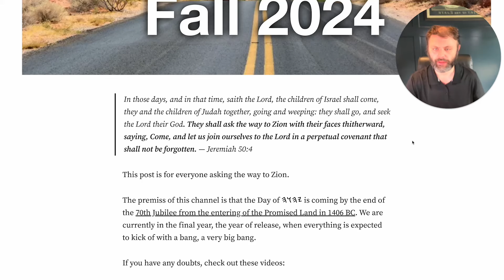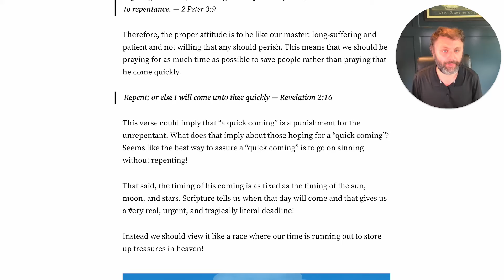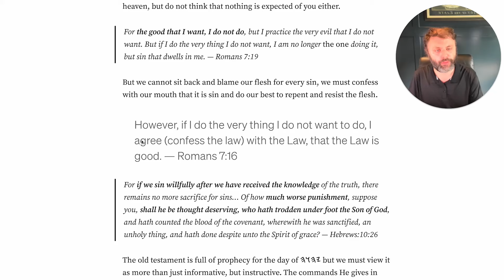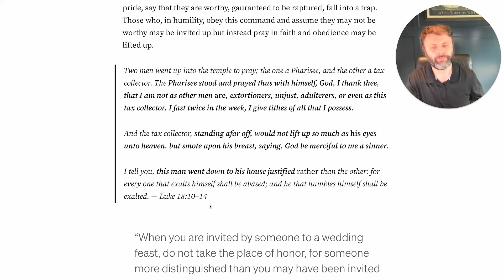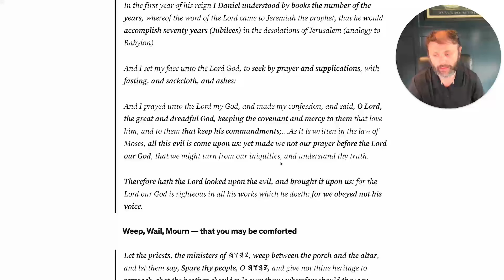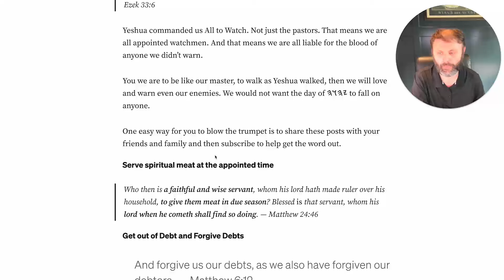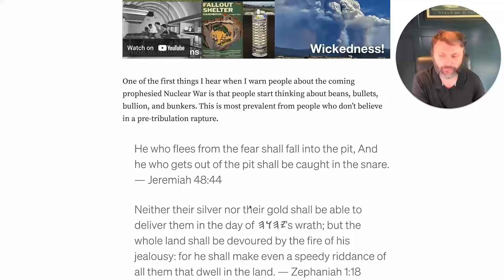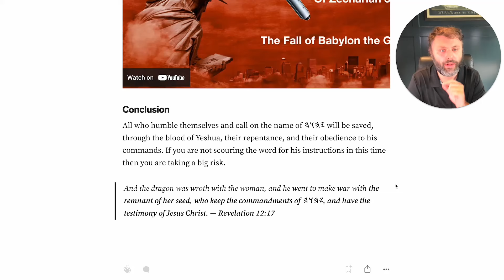Preparing for the Rapture & Judgment Day — The Road to Zion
Not everyone who says Lord, Lord will enter.. but he that does the will of my Father which is in heaven.  They shall ask the way to Zion with their faces thitherward, saying, Come, and let us join ourselves to the Lord in a perpetual covenant that shall not be forgotten